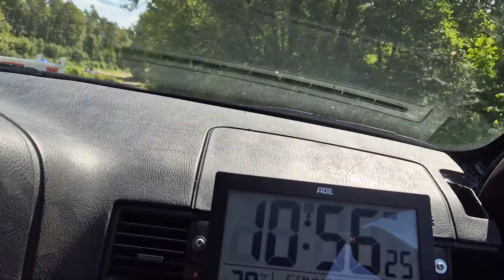BMW E36 318is Rally Action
Erlebe die ultimative Motorsport Sommerparty des MSC Black Forest! Genieße actiongeladene Rennen, tolle Stimmung und jede Menge Spaß auf dieser unvergesslichen Veranstaltung.